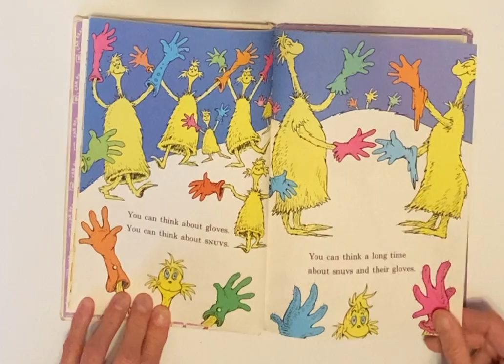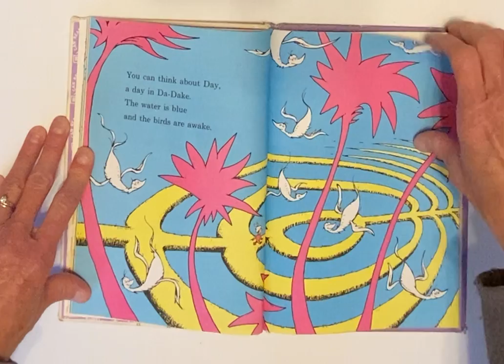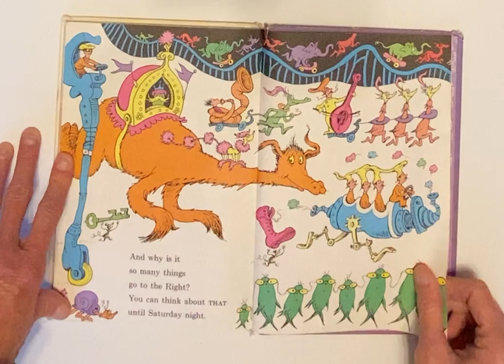Oh the Thinks You Can Think, by Dr. Seuss